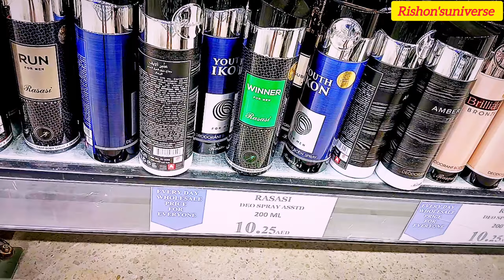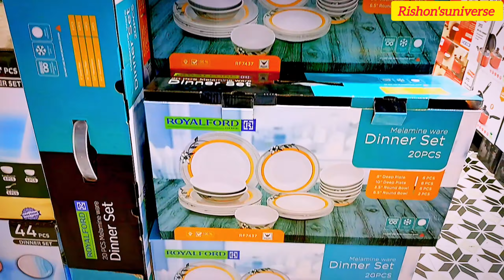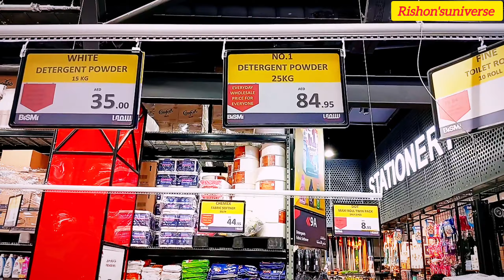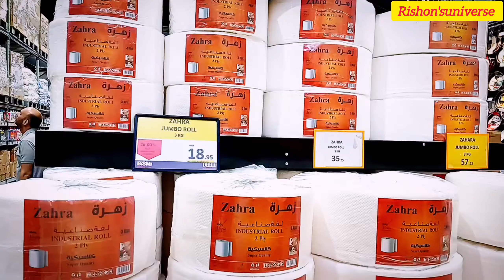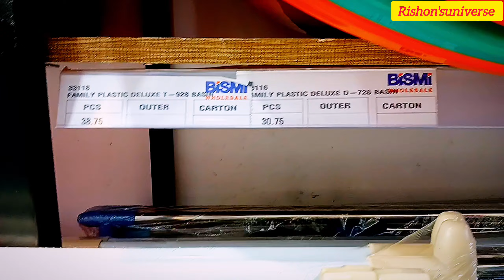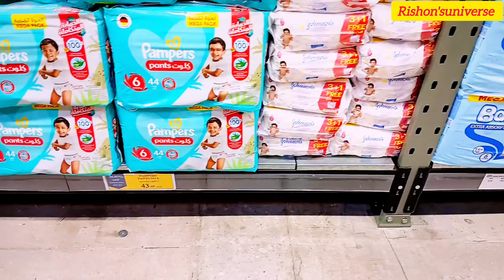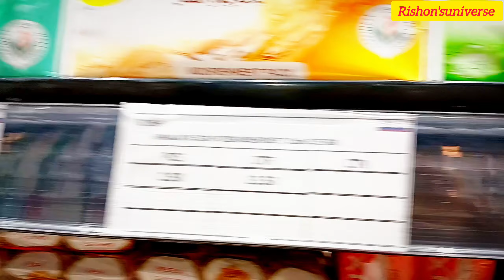ബിസ്മി മൊത്തവ്യാപാര വിപണി സൂഖ് അൽ-മർഫ/BISMI WHOLESALE MARKET SOUQ AL-MARFA DUBAI